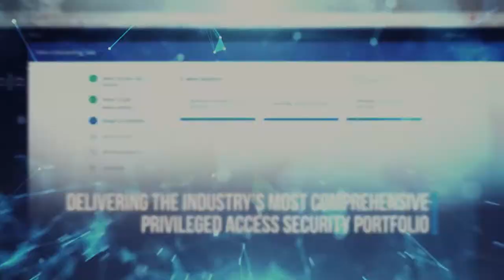CyberArk NL & Nordics at 600Minutes Cyber Security Belgium 2021, Belgium (Spotlight)